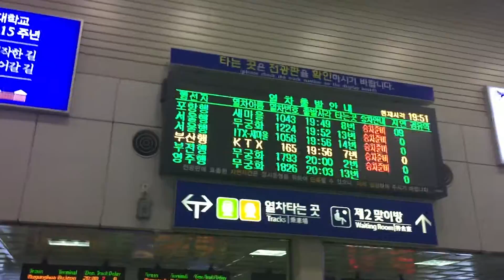동대구역 야간 촬영